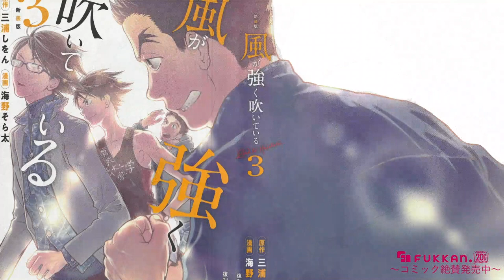■ボイスコミック 3 ■『新装版 風が強く吹いている 3』三浦しをん 原作 ／ 海野そら太 漫画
箱根駅伝を目指す10人の若者を描いた名作小説のコミカライズ。
多くのリクエストにお応えして、ついに復刊！

このたびの復刊を記念して、当作品を各巻ごとに「ボイスコミック」化！
コミックの巻ごとに全4回でお届けします。

三浦しをん原作の小説『風が強く吹いている』。
今までに舞台化、実写映画化、アニメ化もされてきた作品を、海野そら太が読み応えたっぷりにコミカライズ。
箱根駅伝を目指すことになった、寛政大学陸上部の個性あふれる10人。ほぼ素人揃いの彼らが、リーダーであるハイジ、そして天才ランナー・走（かける）とともにたどりつく場所とは？

復刊ドットコムで200票以上の復刊リクエストを集めた本作が、満を持してついに帰ってくる。
今回は、全6巻だったコミックを全4巻に再編集。カバーは海野の描きおろしによる新装版として復刊。
「強さとは何なんだ」「走ることの意味とは？」--- 数々の問いの中で箱根に挑む若者を描いた圧倒的青春物語。

※本書は、2008年に集英社より刊行されたものを再編集して復刊するものです。

復刊ドットコム
「風が強く吹いている」３巻
プロモーション用ボイスコミック

キャスト
ハイジ　　　川上　貴史
カケル　　　若松　共生
ジョータ　　大須賀　直也
ジョージ　　大須賀　直也
ニコちゃん　中島　大
ユキ　　　　若松　共生
王子　　　　小野　祐輔
キング　　　川上　貴史
ムサ　　　　湯本　貴大
神童　　　　團　悠哉

榊　　　　　山田　和輝
藤岡　　　　湯本　貴大
向井　　　　おっきなわたる
ハナちゃん　千里

挿入歌「Spurt Up!!」（スパート　アップ）
歌：西川　元　曲：西川　元

製作協力

株式会社スチールウッドガーデン
有限会社タンバリンアーティスツ

製作
Project Cubic
・大野　悠
・井上四葉
・Koto